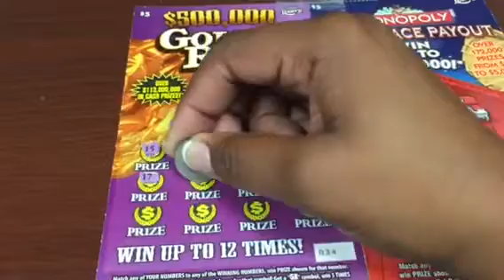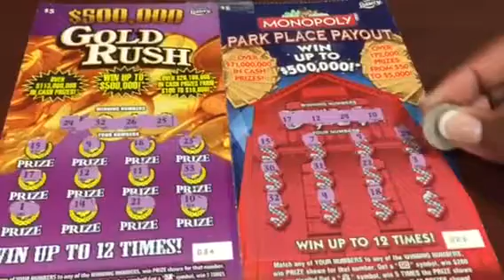Viewers Choice Gold Rush Edition Book Series 011